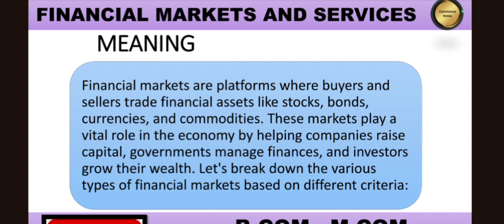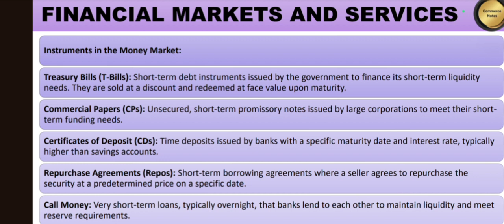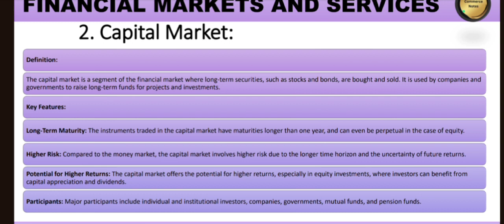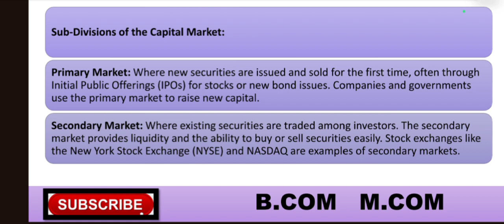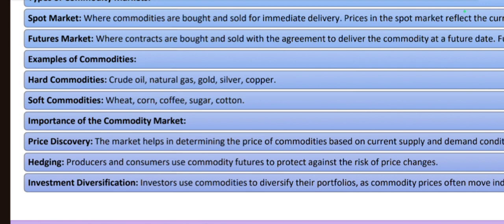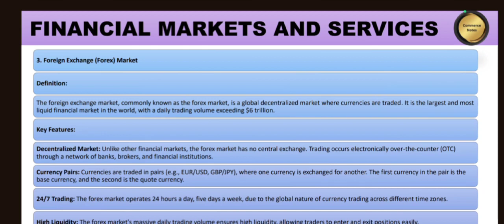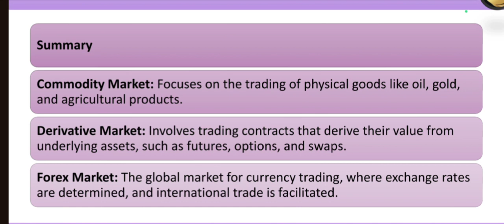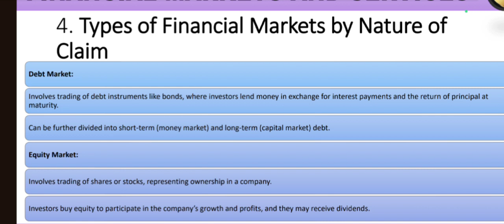Types of Financial Markets | Financial Markets & Services | BCom & MCom Exam Prep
In this video, we explore the various types of financial markets in detail, an essential topic for B.Com and M.Com students studying Financial Markets and Services. We break down the different segments of financial markets, including the money market, capital market, derivatives market, forex market, and others. Understanding these markets is crucial for students, as it forms the foundation of financial systems and is often a significant part of college exams.

Whether you're revising for an exam or enhancing your knowledge of financial markets, this video offers clear explanations and important insights to help you excel. Don’t miss out on this important topic—watch now and boost your exam preparation!